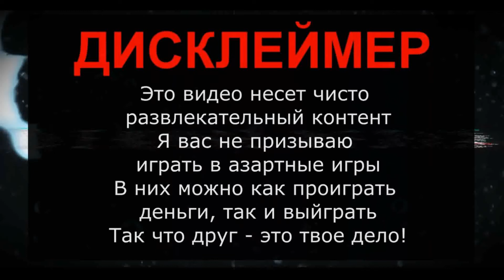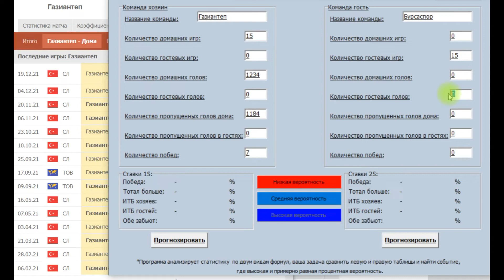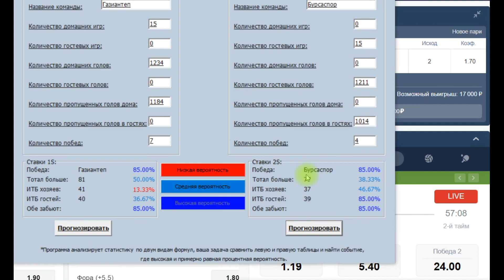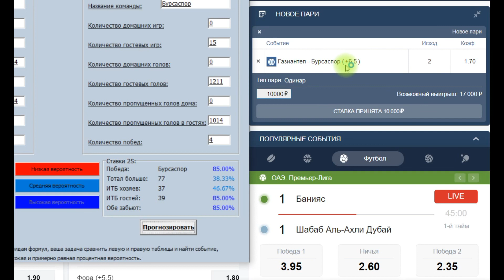ГАЗИАНТЕП - БУРСАСПОР прогноз на матч! прогнознасегодня ставкинаспорт ТУРЦИЯ БАСКЕТБОЛ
В этом выпуске прогноз на матч ГАЗИАНТЕП - БУРСАСПОР. Прогнозы на футбол сегодня с высокой проходимостью.